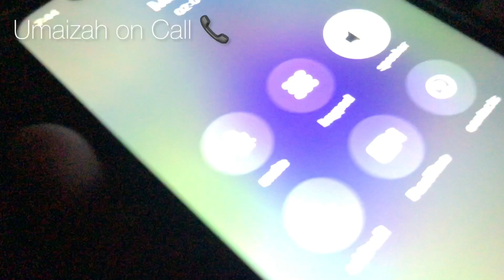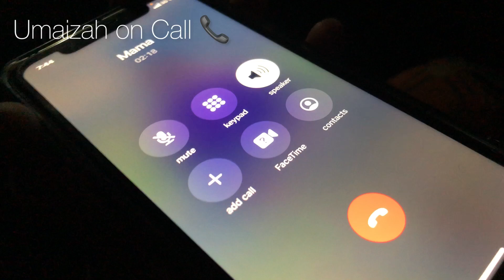Umaizah k pre-walker (shoes) le aye